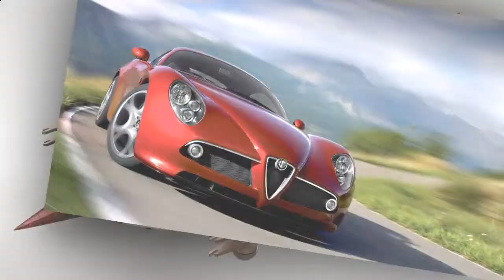compare car prices